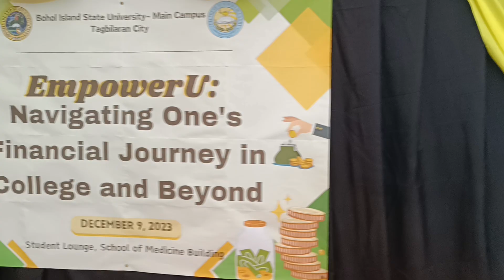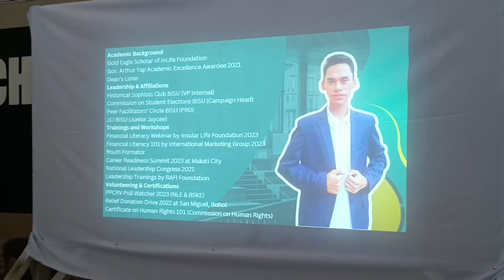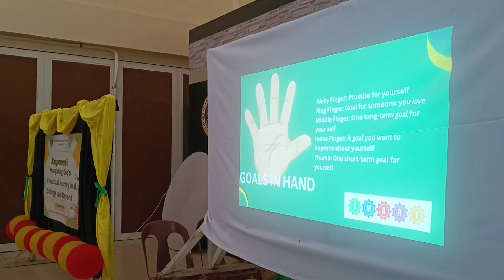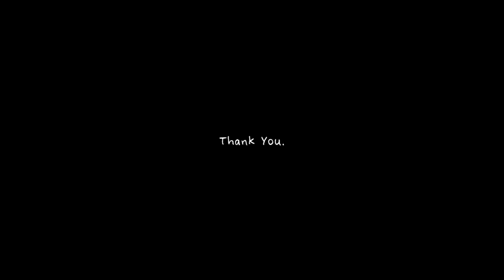[my first ONE-DAY EDIT] Financial Literacy University Seminar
EmpowerU: Navigating One's Financial Journey in College and Beyond

BSEd Social Studies 3-2 conducted a meaningful seminar for the second time in alignment with the midterm and final project of EDUC 10 - Building and Enhancing New Literacies Across the Curriculum.

Together, we orchestrated a financial symphony, instilling financial literacy early on, that seeks to empower students in BSEd Social Studies 1-1 and 1-2 to make informed financial decisions throughout their college journey and beyond, ultimately setting the stage for long-term financial success. This memorable event unfolded on the 9th of December 2023 at the Student Lounge, School of Medicine Building, BISU-MC.

It is my honor to capture these wonderful moments and show them to everybody through a same-day edit before the seminar was concluded. I initially thought I couldn't make it but with God's providence, here it was.

EDUC 10 - Building and Enhancing New Literacies Across the Curriculum
Midterm & Final Project
BSED Social Studies 3-2
BISU-MC

(⁠◍⁠•⁠ᴗ⁠•⁠◍⁠)